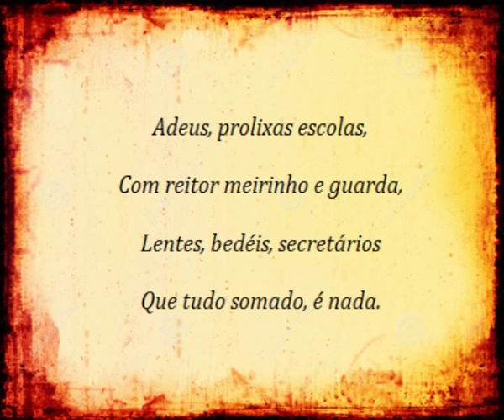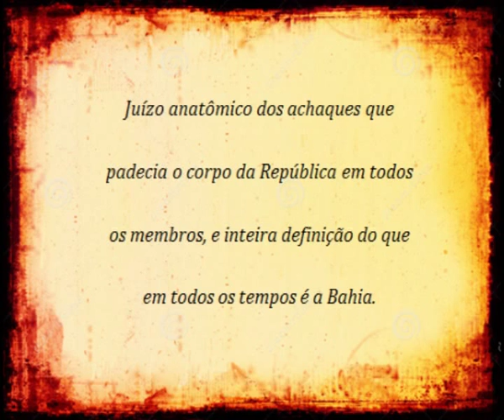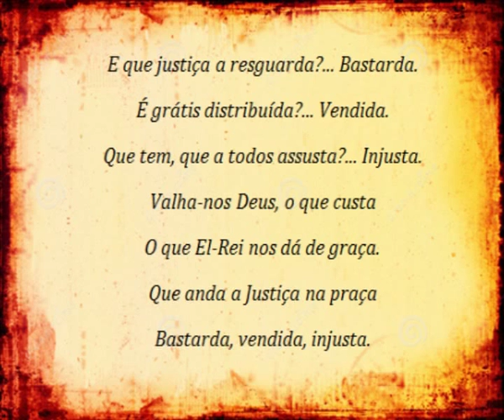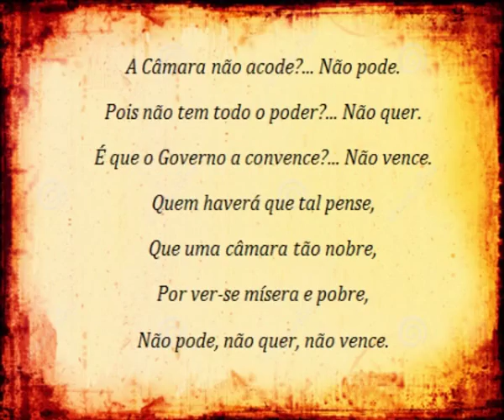Semelhanças entre Gregório de Mattos e Bocage - Epigrama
Trabalho realizado por Stefani Neves, Monique Souza, Thaliny moraes e Nathalia Martins para a disciplina de Literatura Portuguesa I, ministrada por Jair Zandoná, no curso de graduação em Letras e Literaturas Vernáculas da UFSC, em Julho de 2015.